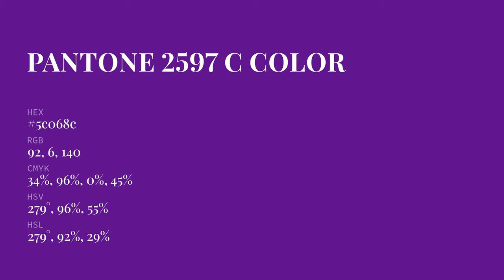color 5c068c hex color - Violet color - Cool color 5c068c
What color is ? 5c068c hex color - Violet color - Cool color 5c068c

Hex 5c068c Color Code is also known as color.

Hex 5c068c Color code in RGB color code model is created after adding 36.08% red color, 2.35% green color and 54.90% blue color.
Hex 5c068c Color code in CMYK color (process color) code model is generated after subtraction of 34% cyan, 95% magenta, 0% yellow and 45% black.